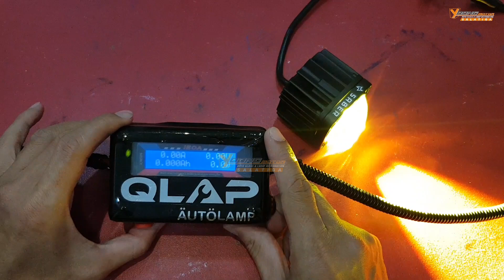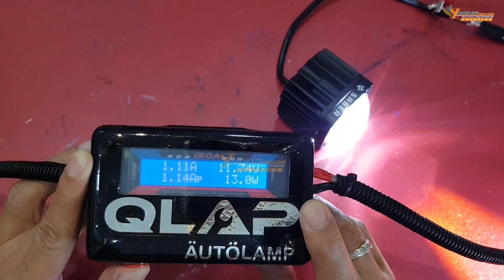unboxing SABER FOGLAMP VENTURER DAN FORTUNER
ya di video ini saya akan review salah satu lampu upgrade untuk foglamp fortuner dan venturer. dengan daya kecil tapi sinarnya 3x lebih terang dari foglamp bawaan. simak aja video saya ini.

Belanja langsung?